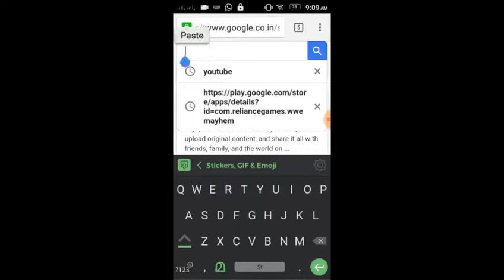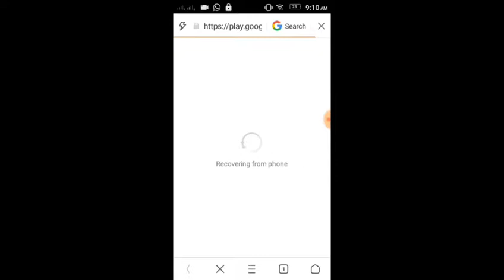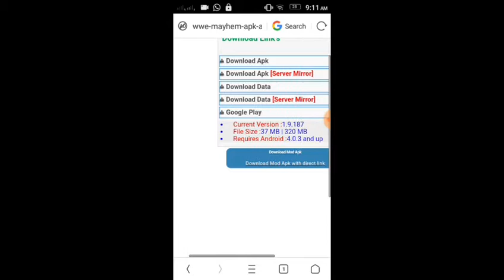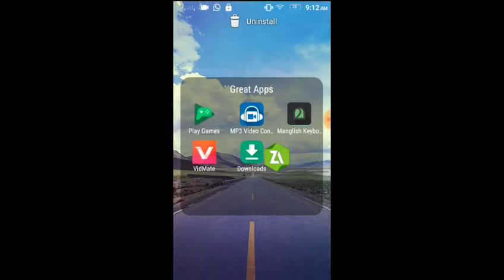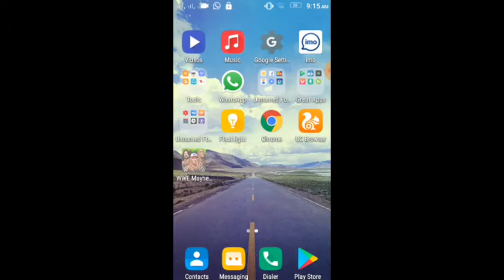ഇതാ ഒരു സൂപ്പർ wrestling ഗെയിം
AIM -*-*-*- 100subscribers